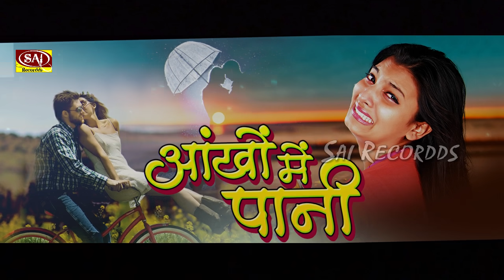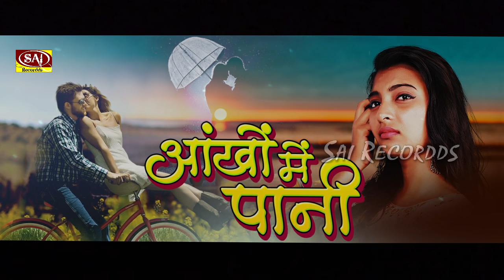Hindi_Sad_Songs | बेवफाई_का_सबसे_दर्द_भरा_गीत | हिन्दी_दर्द_भरे_गीत Main Mar Hi Jaungi